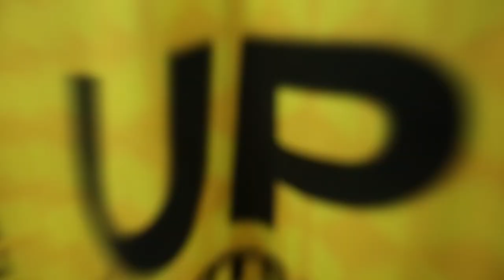SérieC2022 | BASTIDORES - ABC 0 x 0 Manaus/AM - 11/07/2022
O Mais Querido enfrentou o Manaus/AM nesta segunda-feira (11), no Frasqueirão, em jogo válido pela 14ª rodada da Série C, e ficou no empate em 0 a 0.

Com o resultado, o Alvinegro chegou aos 24 pontos e ficou na 3ª posição na classificação.

Confira os bastidores da partida!